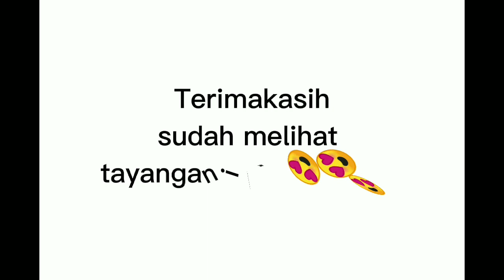Sop iga sapi empuk dan gurih || so simple versi 2022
Bahan dan bumbu:
• Iga sapi 500gram (1/2 kg)
• Bawang daun
• Daun seledri
• Bawang merah
• Bawang putih
• Kaldu bubuk
• Merica bubuk

Cara memasak:
• Rebus iga sapi selama 5menit lalu air bekas rebusan dibuang.
• Rebus kembali iga sapi dengan air yang baru sampai masak dan empuk.
• Masukkan bumbunya ( kaldu bubuk, merica bubuk, tomat, daun bawang dan seledri).
• Bawang merah dan bawang putih diiris lalu digoreng.
• Masukkan bawang goreng beserta minyaknya ke dalam sop iga sapi.
• Siap dihidangkan.

Selamat mencoba.